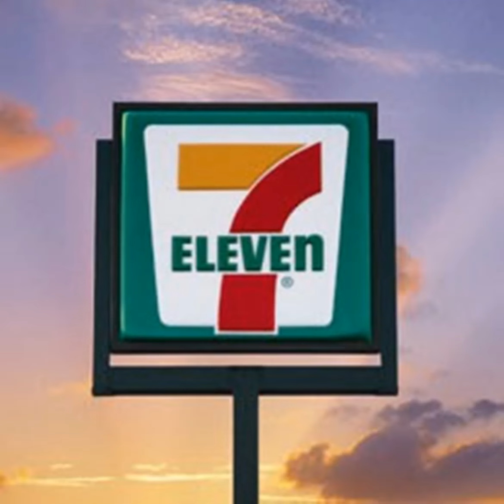Gods Ear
I wrote this song around 1992.  Who would have thought it would be more relevant today than the day I wrote and recorded it?  I dedicate it to all drag queens and our trans brothers and sisters who are under attack by the Republican Party.  The visuals for this video just fell into my lap as if begging me to make this video.  Me on guitar and vocals.  Rex Hoss on bass and drums and the amazing Susie Hansen on electric violin.